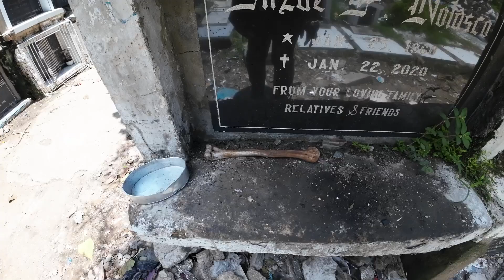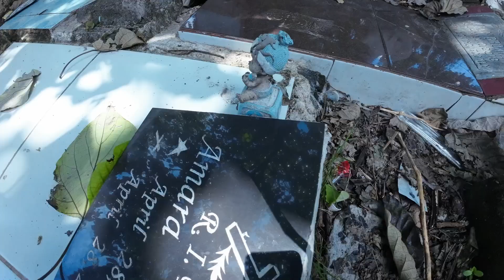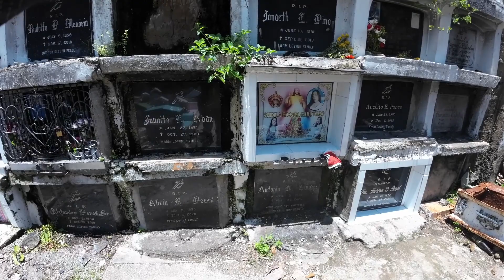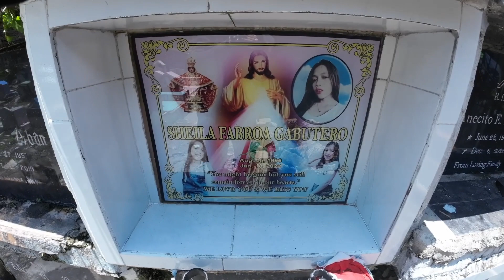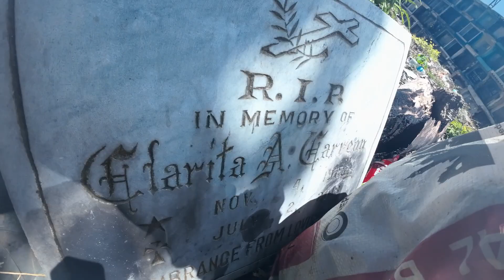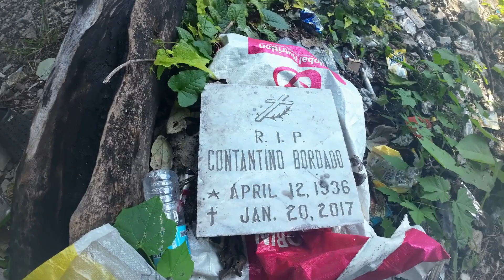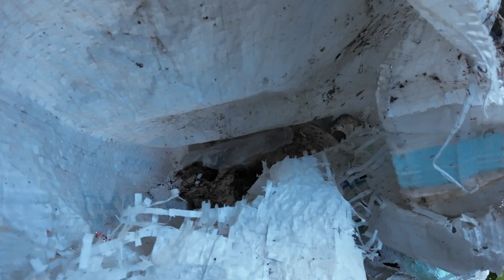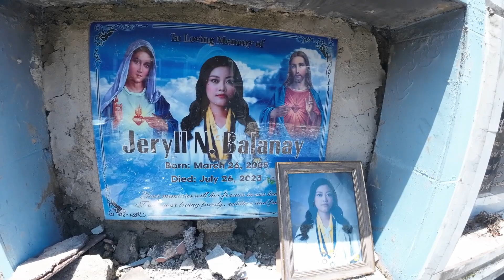libingan ng mga bata at nagkalat ang kalansay sa sementeryo